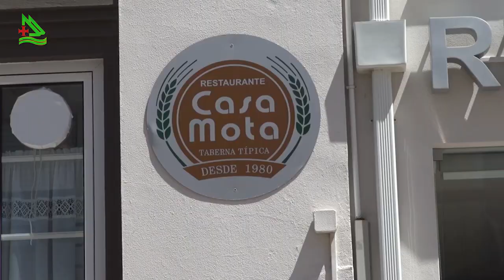Figueira da Foz, Portugal 02